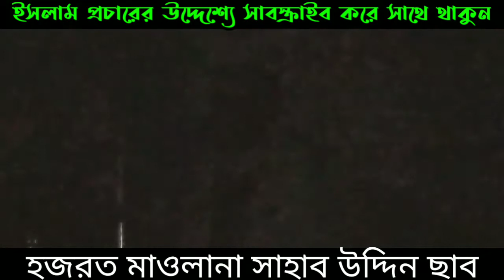কি জবাব দিব আমাদের কালচার নিয়ে ll মাওলানা সাহাব উদ্দিন সাহেব